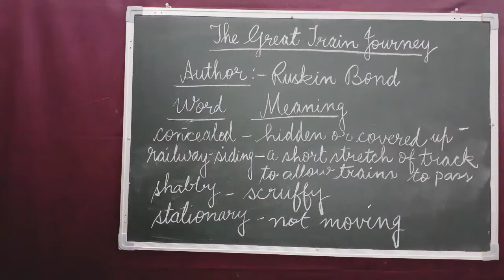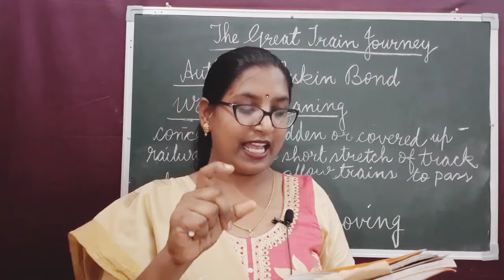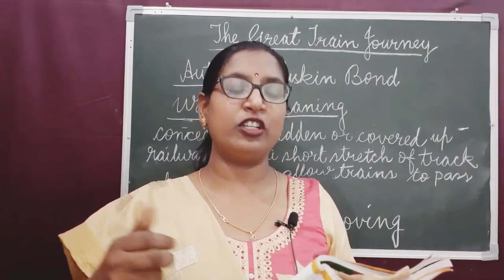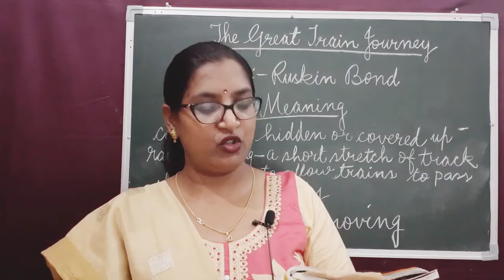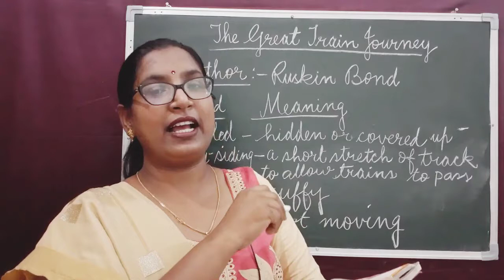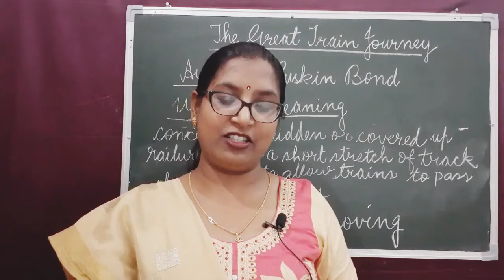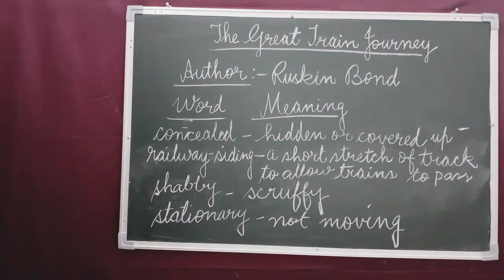The Great Train Journey - Ruskin Bond Part 2